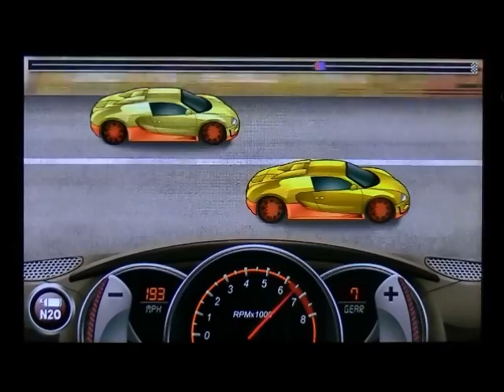Level 10 Bugatti Veyron 16.4 Super Sport 7.289s drag racing android app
This is an old video ran many months ago before creative mobile had a major update that improved times dramatically. watch our latest videos for improved times.

Share our videos on all your favorite forums, blogs, pages and tell your friends. click the share button and copy paste that link.